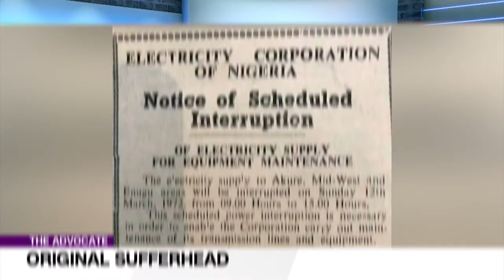The Demolision Of Monkey Village - Treasure | The Advocate NG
Aisha lived in Monkey village until the 31st of December 2020 when it was demolished. Monkey village, an urban slum in the same neighborhood as Opebi, an Ikeja suburb, was demolished, without prior notice to the residents. The Lagos State ministry of physical planning & urban development has since taken responsibility for the demolition, claiming ‘’reclamation of wetland’’.  In reality, Monkey village occupied 10 plots of land belonging to seven individuals who gave out the land to the residents pending when they are ready to develop the place.  Clearly, the residents were not illegal occupants.